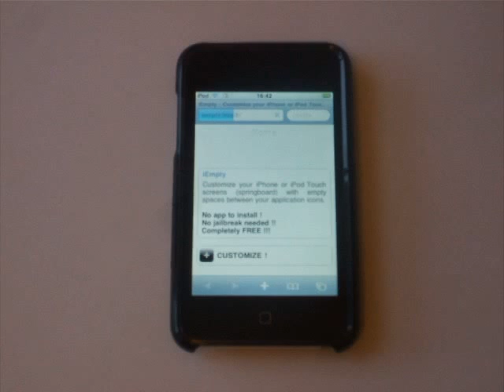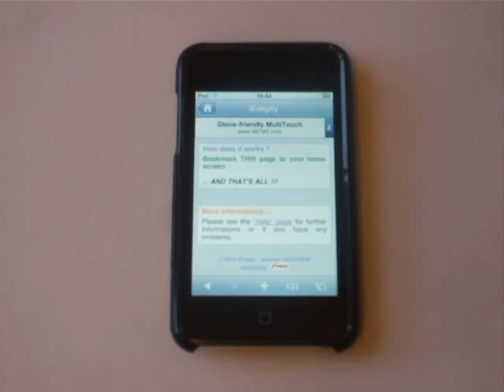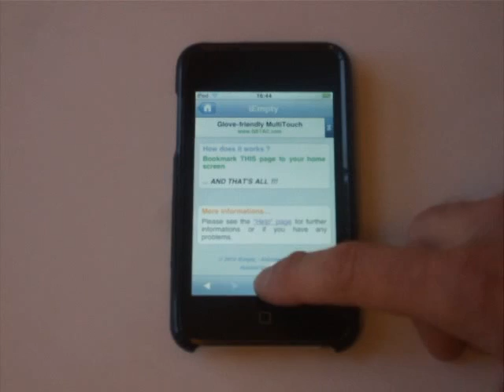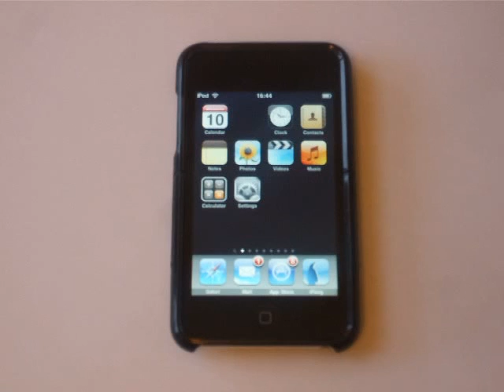Customize iPad, iPhone & iPod Touch springboard with transparent icons like iBlank without jailbreak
! ! ! NEWS ! ! !

Customize your iPhone, iPod Touch, and iPad screens with empty spaces between your applications icons ! ... without jailbreak, without application, FREELY !

Like the "iBlank" application from Cydia, iEmpty allows to easily add some transparent icons on your iPhone springboard.

Works with iPhone, iPod Touch and  iPad tablet  !

For iOS4 users, you need to have a black background, because Apple doesn't allows us to set a transparent icon (transformed into a black one)

See you soon on iEmpty !